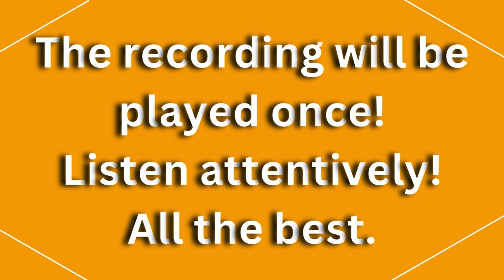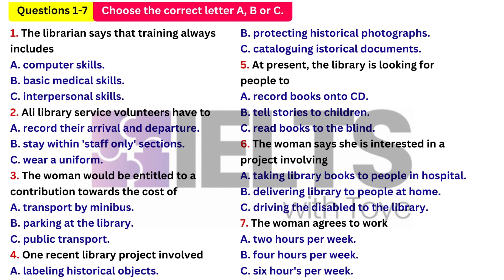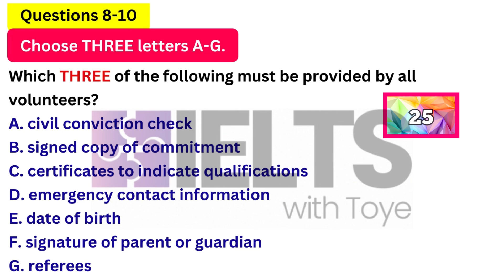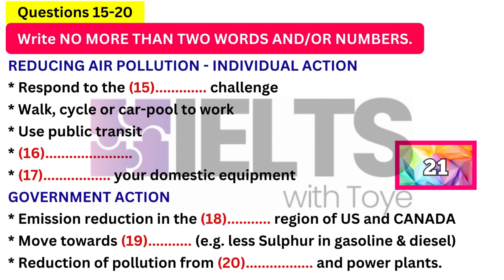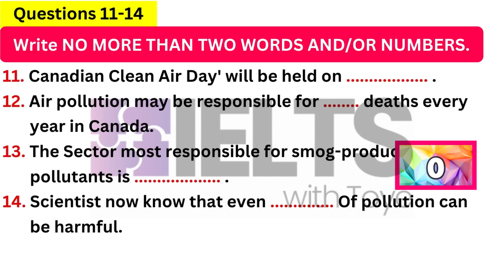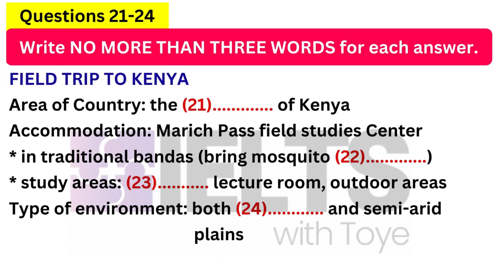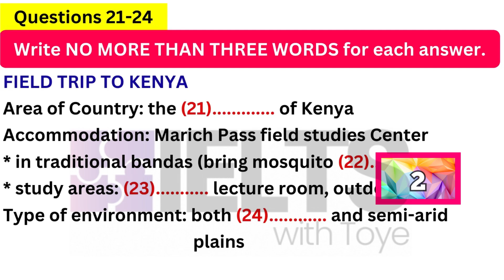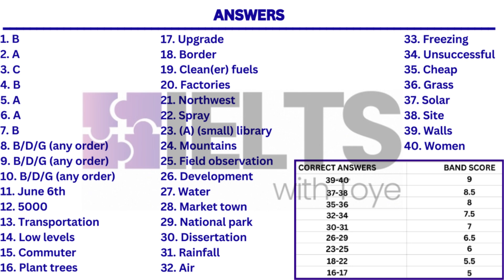IELTS Listening Practice Test 2024 with Answers - 1/7/2024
Get ready for an exhilarating IELTS listening practice test video! This video is your ultimate sneak peek into what to expect in the IELTS Listening Test. It's your chance to simulate the real exam, so why not seize the opportunity to hone your skills and master the art of taking the Listening IELTS Test? With just 30 minutes to showcase your abilities, every second counts. Acing the IELTS Test can be a life-changing achievement, unlocking numerous international opportunities. Rest assured, your effort will be worth it. So, give it your all and prepare for a rewarding outcome!

VIDEO DESCRIPTION
00:00 Intro
00:14 Part 1 (Questions 1-10)
07:40 Part 2 (Questions 11-20)
13:18 Part 3 (Questions 21-30)
19:49 Part 4 (Questions 31-40)
26:42 Answers
26:57 More IELTS practice test videos